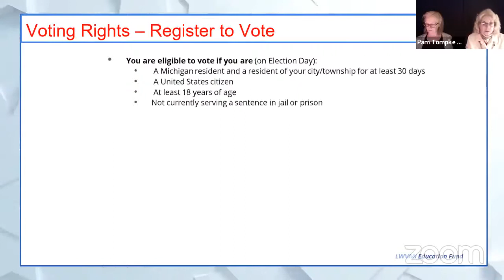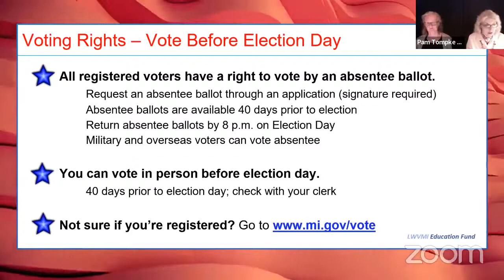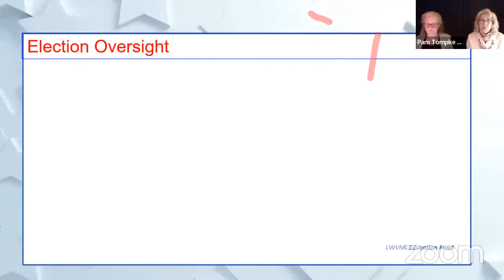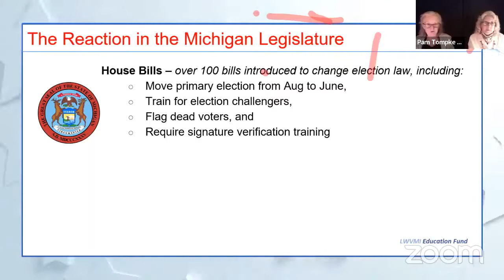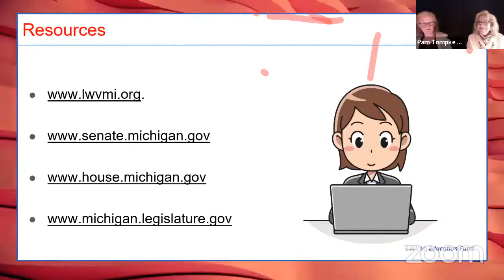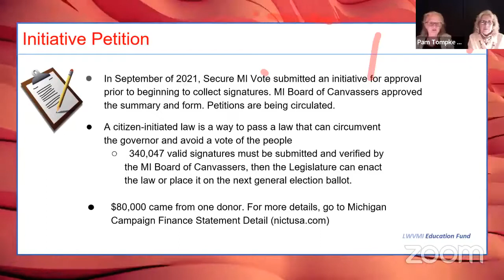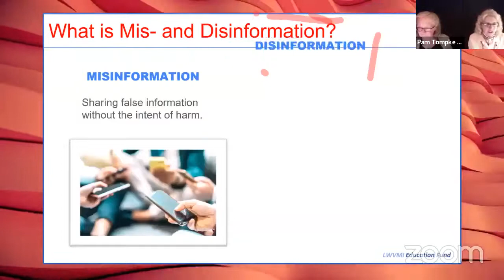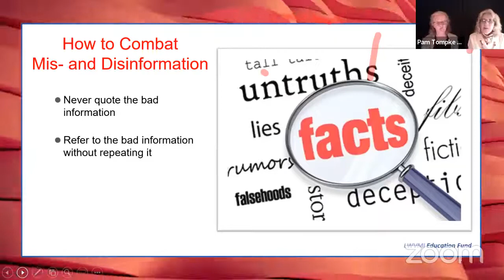Your Voting Rights Presentation